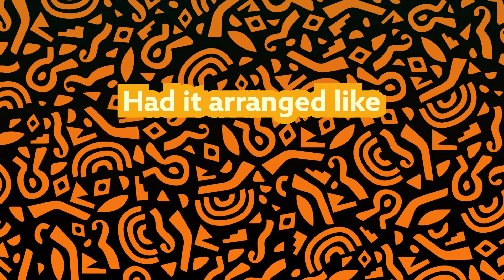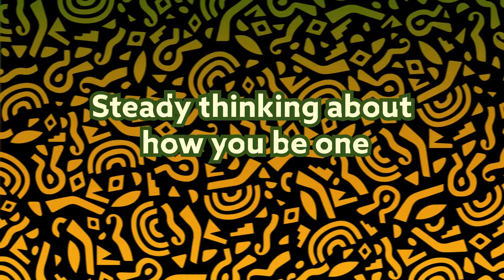Qing Madi, Chlöe - Vision (Remix) [Lyric Video]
🎙️Lyrics:

Had it all arranged
Like magic
Had it arranged like magic
I was on my pace and counting
Was on my pace and counting
But you just showed up and
Priorities were bummed
Might as well fight my emotions
Might as well fight my emotions ohh noo

Chorus:
But when you come you
You gat my vision in a blur no no
Be like I forget wetin I come do
Gat me feeling lost
No no
Gat my vision in a blur no no
Cus I be on my mind ohhh

Chloe Part:
My vision get a little blurry
when I think
All I think about is you with her and I get a weak
I do my best to keep them down, my insecurities
I get distracted, how you get the better part of me now
Why you all up on in my mind, oh whoa
Think about you over the time, oh no
I can’t lie you so damn fine oh oh
Got my temperature climbing high, oh whoa

Chorus:
No no
Qing Madi 2nd verse:
Baby what do you want ahhhh
Feeling all you got is distracting
Telling me that it’s not
Gatta put myself as the captain
Seeing me now I no wan loose guard
No wan follow u go
Forget my path
Steady thinking about how you be one chance
Cuz I’m spotting a system
E be red flag
Chorus:
No no
Cus I be on my mind ohhh (X2)

☢️ If any producer or label has an issue with an upload, please get in touch with us, and we will remove it immediately.